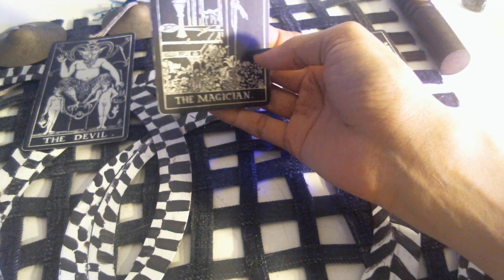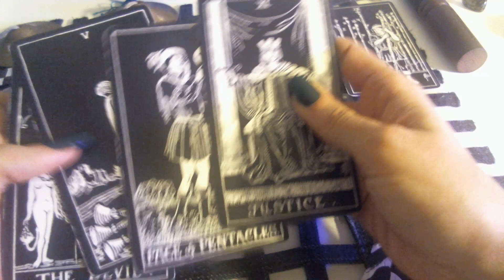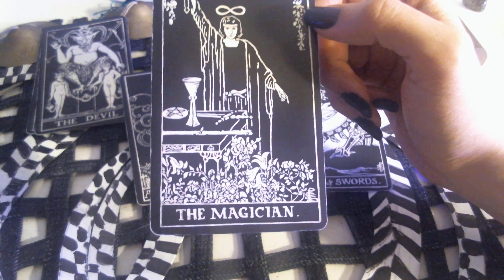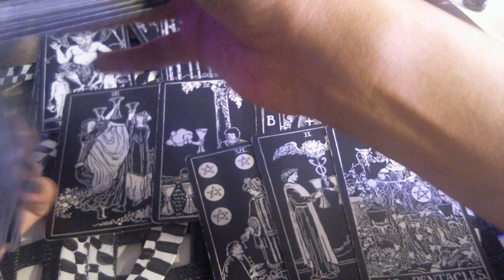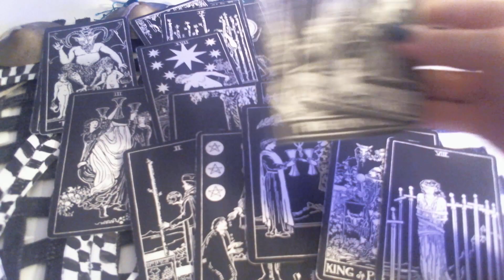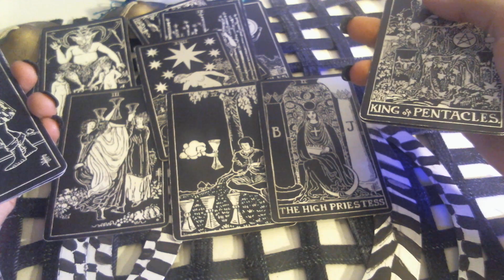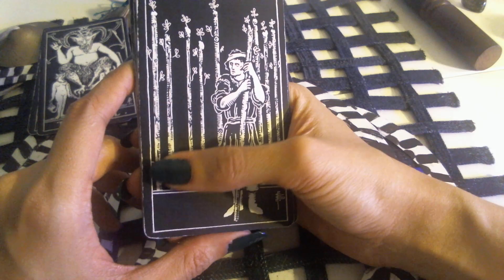Aries reading. Someone is determined to make things right with you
In this lovereading , I see someone planning a romantic connection.

My readings draw on the energetic messages in your aura, pulling both on long and short term messages.